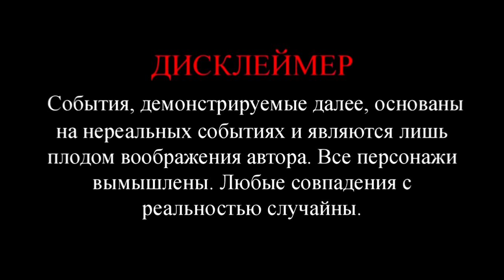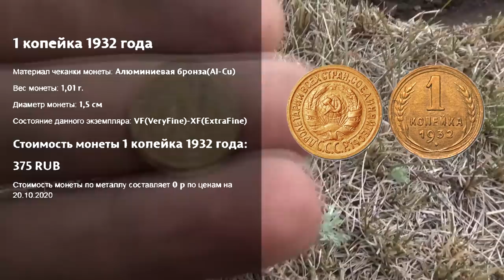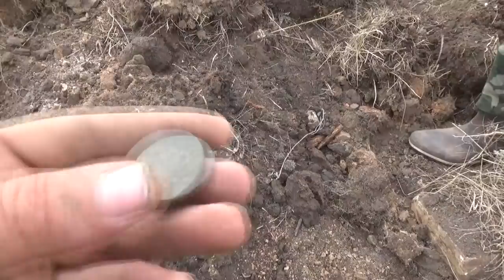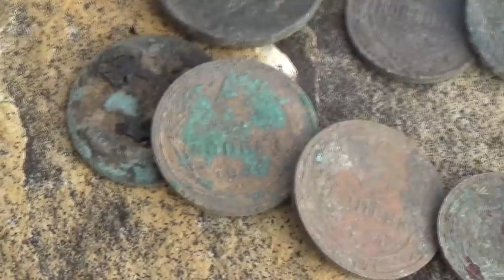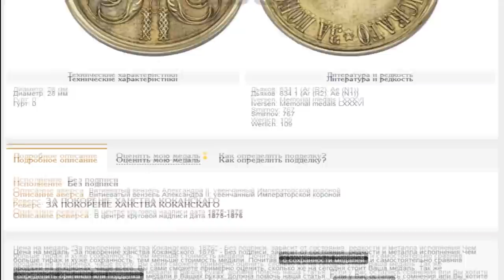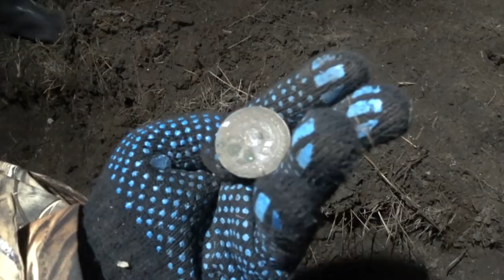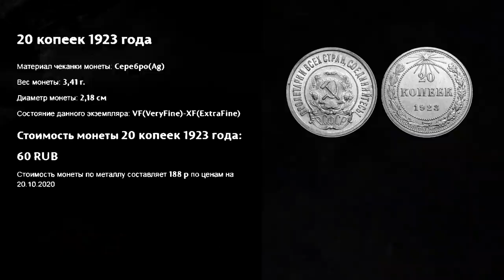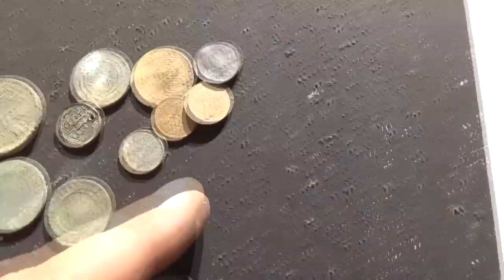Нашли редкую медаль, мечта фалериста! Стоимостью от 100.000